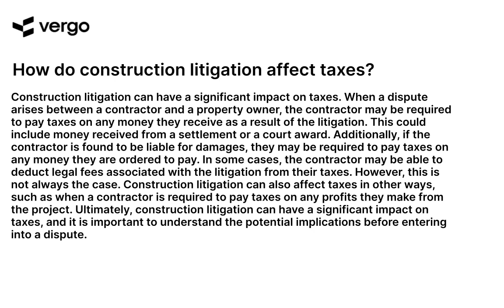Construction Litigation & Taxes: What You Need to Know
Learn the basics of construction litigation and taxes in this informative video. Understand the legal and financial implications of construction projects, and how to protect yourself and your business. Get the information you need to make informed decisions and stay compliant with the law.